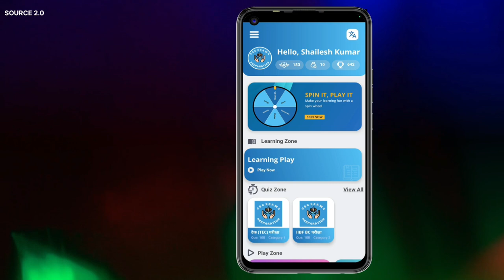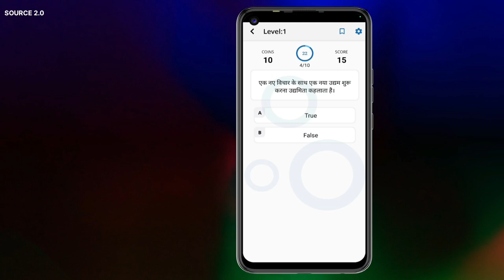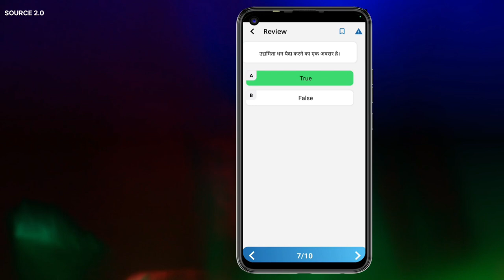CSC Ke Liye TEC Exam Kaise Pass Kare || TEC Exam Kaise Pass Kare 1 Baar Me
tec ke exam pass karne ke liye sabse pahle aapko exam ke liye taiyari karna hoga jo ki aap is video ke madhyam se taiyari kar sakte hai aur ek bar me hi tec ka exam pass kar sakte hai

टीईसी की परीक्षा पास करने के लिए सबसे पहले आपको परीक्षा के लिए तैयारी करनी होगी, क्योंकि आप इस वीडियो के माध्यम से तैयारी कर सकते हैं और एक बार में ही टीईसी की परीक्षा पास कर सकते हैं।

To pass the TEC exam, first of all you have to prepare for the exam, which you can prepare through this video and you can pass the TEC exam in one go

ek csc center khol kar achcha khasa Paisa Kama sakte hai. CSC ID Lene Se pahle sabse pahle aapko tec ka exam pass karna hoga tabhi jakar aap CSC ke liye apply kar sakte hai. ek bar aap tec ke exam pass kar jaate Hai to aap CSC ke liye apply kar sakte hai

एक सीएससी सेंटर खोल कर अच्छा खासा पैसा कमा सकता है।  सीएससी आईडी लेने से पहले सबसे पहले आपको टीईसी का एग्जाम पास करना होगा तभी जाकर आप सीएससी के लिए अप्लाई कर सकते हैं।  एक बार आप टीईसी की परीक्षा पास कर सकते हैं तो आप सीएससी के लिए आवेदन कर सकते हैं

You can earn a lot of money by opening a CSC center. Before getting a CSC ID, you will first have to pass the technical exam, only then you can apply for CSC. Once you pass the technical exam, you can apply for CSC

Tags-
Yec Exam pass karne ka tarika
tec Exam Kaise Pass Kare
new CSC ID kaise le
new CSC ID lene ka tarika
how te get tec certificate
how to pass tec certificate exam
टीईसी एग्जाम कैसे पास करें
Tec important questions answer
free tec important questions answer
TEC certificate apply process
process of tec Exam
how to get tec certificate in hindi
CSC Ke Liye TEC Exam Kaise Pass Kare
TEC Exam Kaise Pass Kare 1 Baar Me
tec certificate online
tec exam pdf
CSC ke liye Kaise apply Kare
TEC ke liye kaise apply kiya jata hai
CSC Id lene ka tarika
CSC ID ke liye tec exam Kaise pass Kare
CSC ID lene ke liye tec certificate Kaise le
important question and answer for tec certificate
CSC id kya hai
tec certificate kya hai
how to apply CSC without Tec certificate
tec certificate ke liye क्या-क्या lagta hai
सीएससी आईडी कैसे लें
सीएससी id लेने का तरीका
सीएससी अप्लाई करने का तरीका
2024 में सीएससी के लिए कैसे अप्लाई करें
tec एग्जाम फॉर्म कैसे भरें
tec एग्जाम फॉर्म भरने में क्या-क्या लगता है